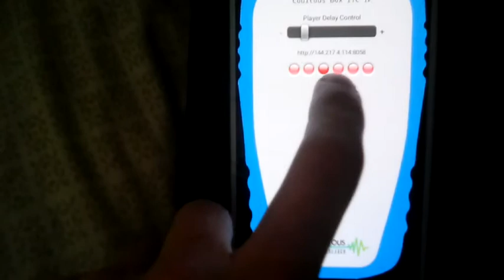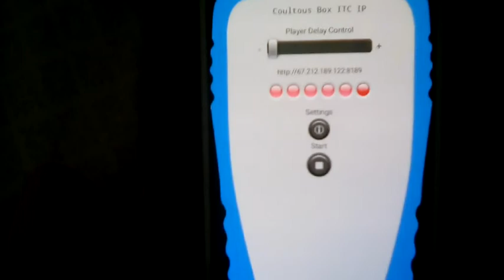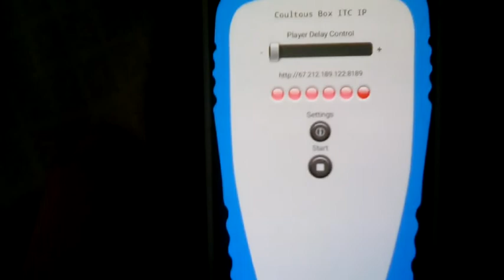Coultous ITC IP App Beta Test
Beta test of the upcoming app by Mark Coultous that scans internet radio and features a unique adjustable echo.

Listening back at the 0.75x speed setting found many more replies that I time-stamped in the comment section.